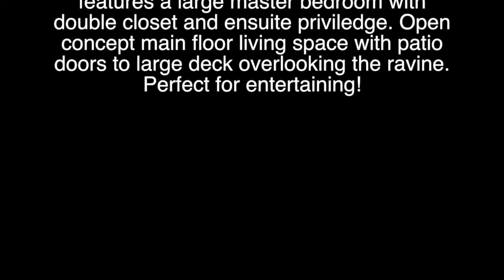54 Chloe, Flemings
FREEHOLD 2 storey home with NO Rear Neighbours! This home will not disappoint. Less than 10 years old this 2 BR home features a large master bedroom with double closet and ensuite priviledge. Open concept main floor living space with patio doors to large deck overlooking the ravine. Perfect for entertaining!